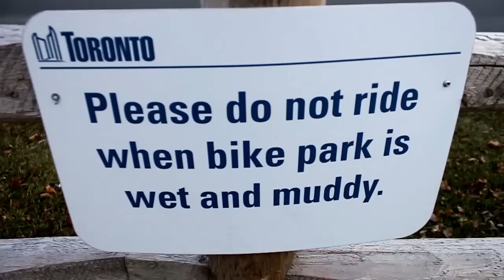Wet & Muddy Cold Pumpin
Muddy bike track leg burner. Jake Parker cruising.